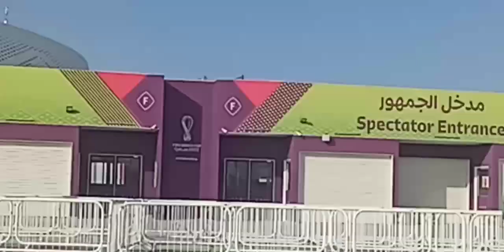Al Thumama stadium ready to kick off FIFA World Cup|Netherlands vs Senegal|Spain vs Costrica|Belgium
Music was Nocopright you can find out YouTube channel. Thanks

Dear YouTube Viewers from this video you can find Entertainment and good massage inspiration motivation story . please after wach don't forget like and share caments my channel and follow me social media Instagram, twitter, Facebook, Thanks.